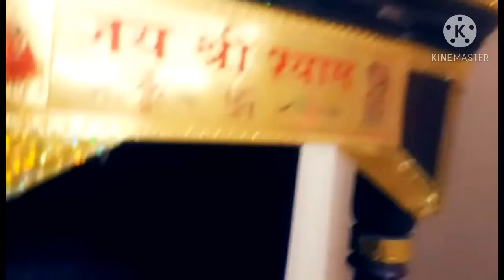Last Time DIWALI Time🕔 || Art and Craft with me